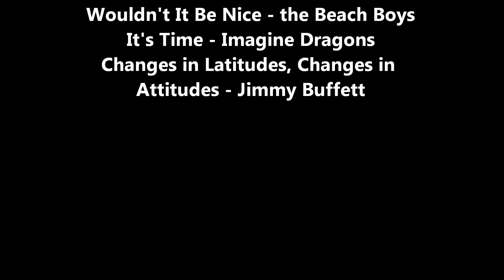Siquijor Island, Philippines Vacation - May 2016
Compilation of clips I took while we were on our vacation in the Philippines! The island is beautiful and there is so much to see and enjoy. We stayed in the Rhumbutan House (via AirBnB) on Siquijor Island (right next to the amazing Baja B'ar), drove a motorbike around the island, and spent as much time as possible in the ocean and pool!